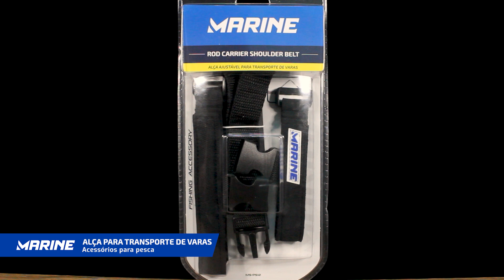ALÇA PARA TRANSPORTE DE VARAS - MARINE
A Alça de Transporte de Varas vai facilitar sua locomoção nas pescarias.
Desenvolvida para o maior conforto possível, com cintas em neoprene e velcro, alça de polipropileno de alta qualidade, regulagem para ajuste da alça, engate resistente e protetor de ombro emborrachado antiderrapante.
Sua versatilidade permite que você a use de 2 formas: Com alça para carregar nos ombros, deixando as mãos livres ou apenas utilizando as cintas para manter as varas bem presas.

E aí pescador(a), comente aqui se você já tem esse produto e nos dê seu feedback 🎣🤩